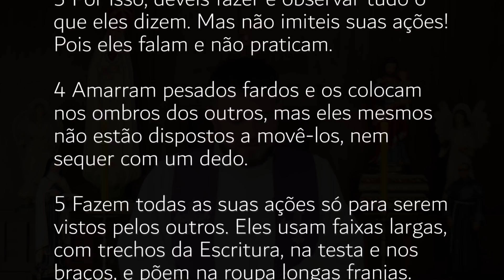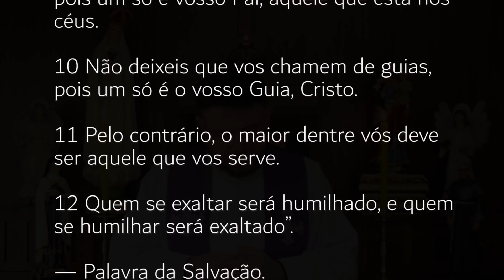Homilia Diária | Terça-feira - 2ª Semana da Quaresma